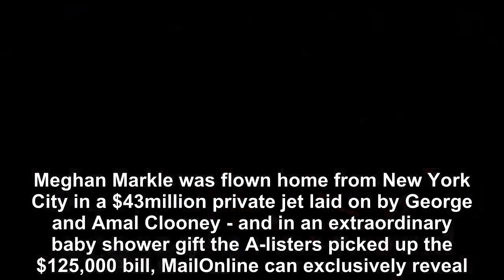The Clooneys' VERY lavish baby shower gift-Royal News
Meghan Markle was flown home from New York City in a $43million private jet laid on by George and Amal Clooney - and in an extraordinary baby shower gift the A-listers picked up the $125,000 bill, MailOnline can exclusively reveal.  .The Duchess of Sussex came back to Britain with Amal and her twins early this morning after the extravagant $500,000 trip to the Big Apple where she partied for five nights with her celebrity friends. Meghan landed at Farnborough Airport in Hampshire after a $250,000 (£200,000) round trip to America following a lavish baby shower thrown by Serena Williams, Jessica Mulroney, and one of the royal's sorority sisters from Northwestern University. MailOnline can reveal the $43million Gulfstream G450 private jet is owned by a US company with the same name as one registered to the same Los Angeles address as two of George Clooney's film companies, and all three appear to have the same agent. But it is not clear if the Clooneys own the plane or just have use of it - and the actor's spokesman is yet to respond. Last night Meghan boarded the luxury plane just hours after she was thrown a lavish baby shower by her closest friends in a $75,000-a-night (£57,000) New York penthouse - reputedly the most expensive hotel room in America.  .After the party ended Amal followed behind with twins Alexander and Ella, with the family travelling back to Britain with Meghan from the exclusive Teterboro private airport in New Jersey.  .Meghan and her husband Prince Harry have become extremely close to the A-list couple, who attended their Windsor wedding last May and soon afterwards hosted the newlyweds for four days at their Lake Como retreat. George and Amal, who use the jet themselves to split their time between their US and UK mansions, are even rumoured as possible godparents to the royal couple's baby, due in April.  .Kensington Palace today declined to comment on the transatlantic flight gift, while the Clooneys have yet to respond to MailOnline's request. Meghan and Harry are so close Mr Clooney even made an extraordinary intervention in the ongoing turmoil caused by Meghan's toxic relationship with her estranged US family, including her father Thomas, who pulled out of her wedding at the last minute. The actor, 57, claimed the duchess, 37, is being ‘pursued, vilified and chased’ in the same way that Princess Diana was.  The star said history was repeating itself, and warned: ‘We’ve seen how that ends. ’.Diana died in a Paris car crash in 1997 after her driver, who had been drinking, attempted to drive away at speed from paparazzi photographers.  There is no suggestion Meghan has ever been pursued in this way.He said: ‘They’re just chasing Meghan Markle everywhere, she’s been pursued and vilified.  She’s a woman who is seven months pregnant and she is being pursued and vilified and chased in the same way that Diana was, and it’s history repeating itself.  And we’ve seen how that ends. I can’t tell you how frustrating it is to see that